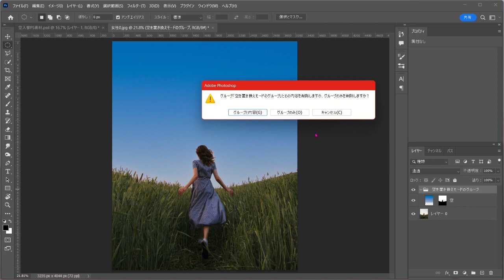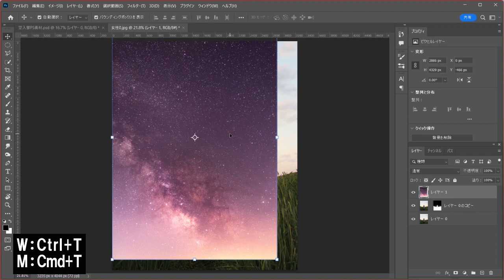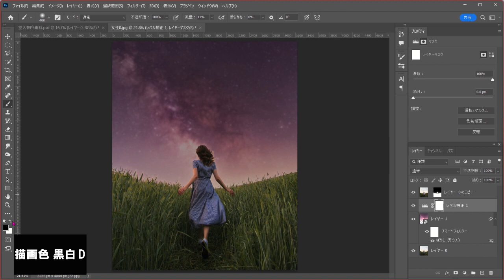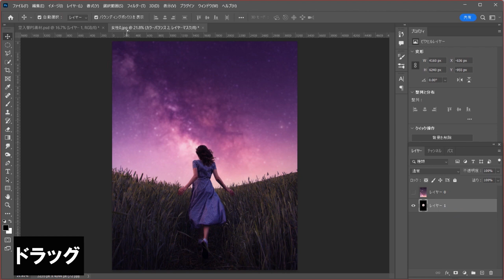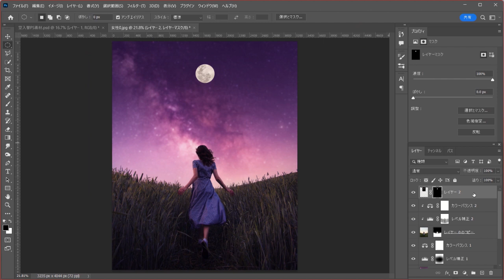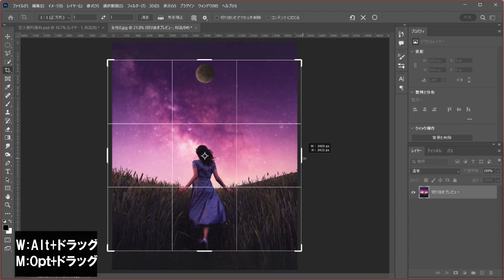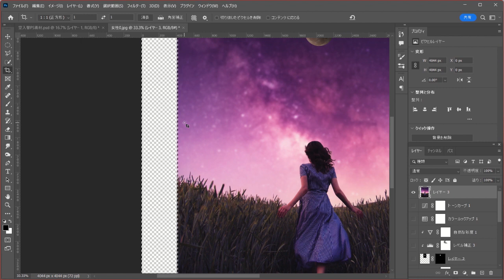【Photoshop】夕暮れ前の画像をドラマチックな夜明け前風にしてみた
空を入れ替えてドラマチックにする方法です。簡単ですのでぜひ試してみてください。